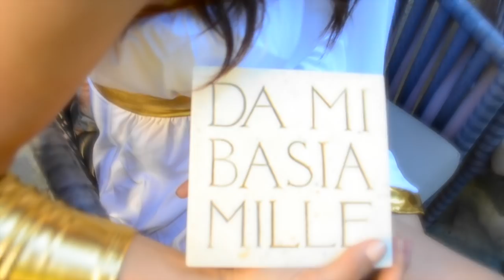Actress(es): A Web Series Season 2 Teaser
After being told they will never work in this town again, Jennifer and Izzy find their big break... a GREEK commercial for DIY lip injector, "Plumeriaderm CQ!" Stay tuned for Season 2 of "Actress(es): A Web Series," starring: Former member of the multiple platinum group "Dream",  Melissa Schuman as "Jennifer Stone" and Second City Grad, Aphrodite Camello as "Izzy Pappas."

Melissa Schuman-

Go2 Talent Agency
Julie Medeiros

Aphrodite Camello-

Bx2 Management
Devon Brady
David Brady

Commercial
Prestige Talent Agency